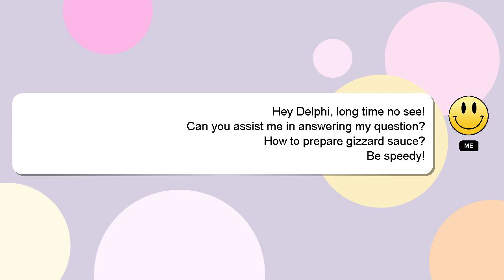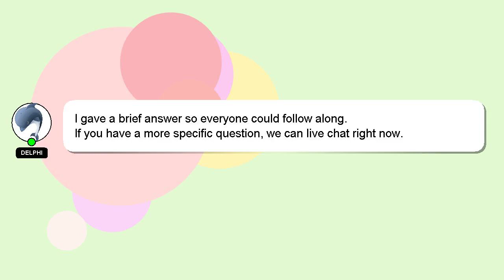How to prepare gizzard sauce?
Here's a short introduction about myself, Hi there, I go by the name of Delphi. I am here to aid you in getting answers to your questions. - How to prepare gizzard sauce?

Don't hesitate to leave a comment or start a chat if you have a more specific question. Your answer will be appreciated and acknowledged with a 'heart' from me.

*2 What we are experimenting :*